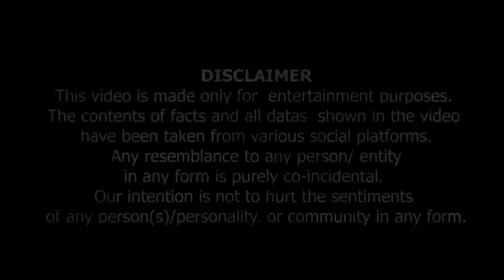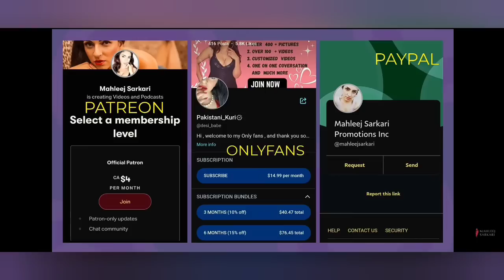Mahleej Sarkari Reaction || @ArzuKazmi and drishtiaqahmed Conversation